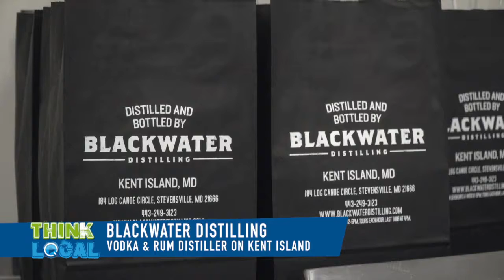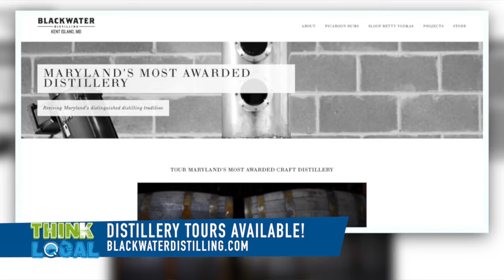Blackwater Distilling - Tours Available!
Visit Blackwater Distilling for a tour of their Distillery! Maryland-made vodka and rum!